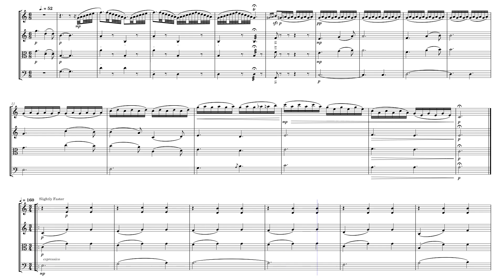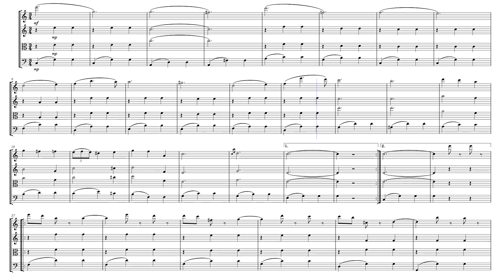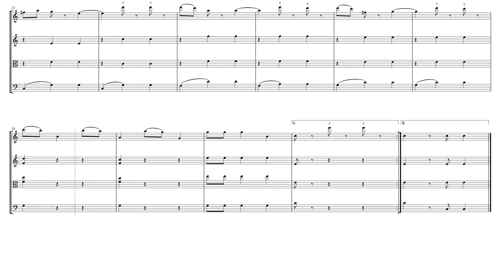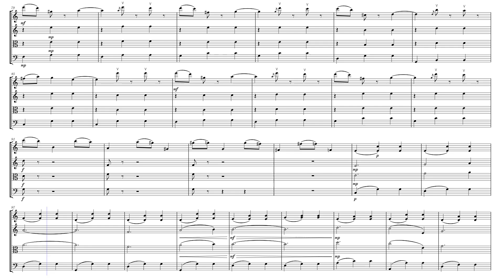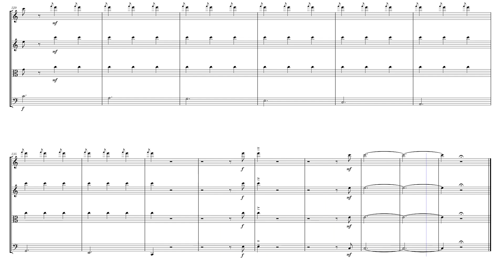Les Patineurs, Op. 183 (The Skaters Waltz) – Emile Waldteufel - arr. for String Trio by Zene Strings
Sheet music arrangement by Eve C. Mailly, Zene Strings.
As with all of our string trio arrangements, the middle part is included in both alto and treble clef, giving you the flexibility of performing it with either two violins and cello OR violin, viola and cello.